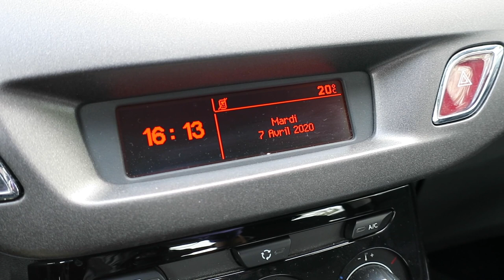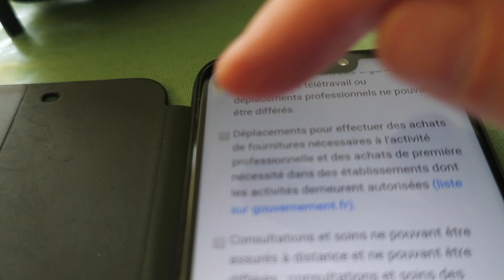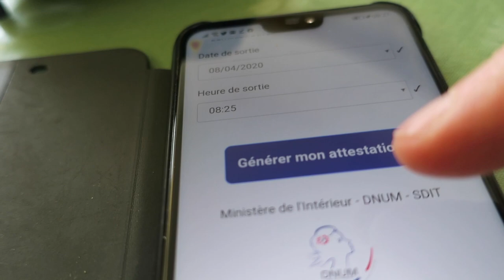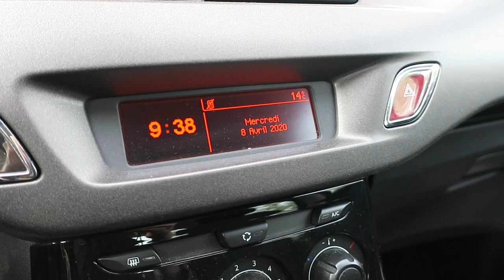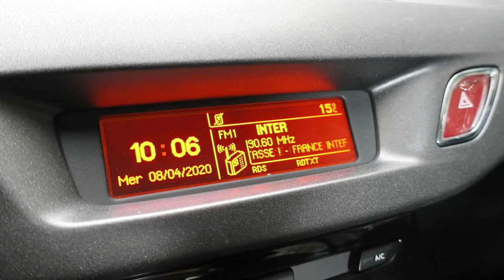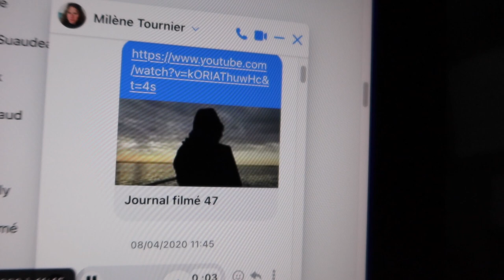Journal filmé 319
Avec : la voix de Milène Tournier